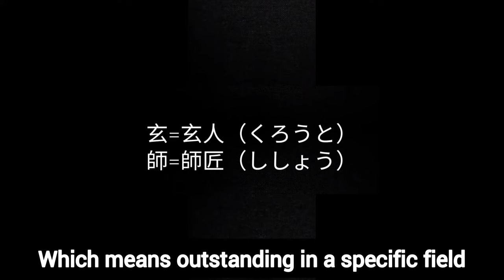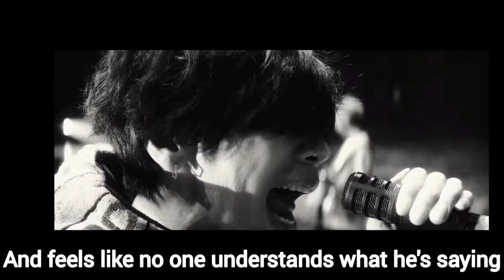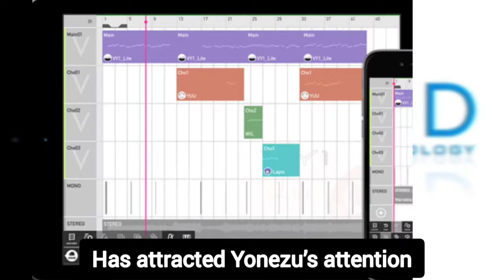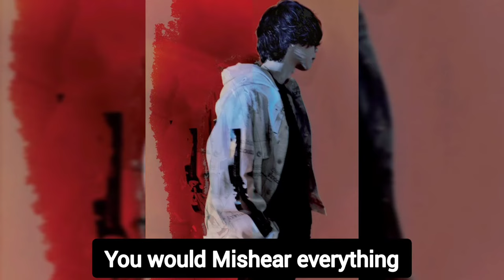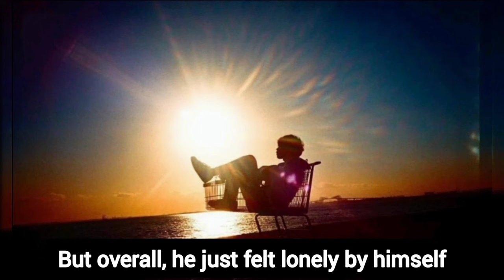EP-0 Autism Singer changed 🇯🇵 Pop Culture Industry [Yonezu Kenshi]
このチャンネルでは、主に音楽、バント、歌手、邦楽の推奨や評価などしております。本チャンネル管理者は、本チャンネルにて推奨評価する画像・音楽データ等（著作物）が作成者（著作権者）のものであることを認め深く尊重しており、侵害する気は一切ございません。ビデオのコンテンツはインターネットから取得され、関連情報がメッセージに表示されます。 コンテンツが100％信頼できることを確認することはできません。私は熱心なファンではありません。情報やコンテンツのエラーがある場合は、すぐに指摘してください、ご容赦ください！この歌は私のものも私自身のコンテンツではありませ­­ん。

This channel mainly recommends and evaluates music, bunts, singers, and Japanese music.  This channel administrator acknowledges and deeply respects that the images, music data, etc. (literary works) recommended and evaluated on this channel belong to the creator (copyright holder), and has no intention of infringing. ..  The content of the video is retrieved from the internet and the relevant information is displayed in the message.  We cannot be sure that our content is 100% reliable.  I am not an avid fan.  If you have any information or content errors, please point them out immediately, please forgive me!

This video is for educational and entertainment purposes and is not intended to infringe any copyright.

1 Like👍 = 1 🌼
1 Share🔃 = 1 🙏
1 Comment💬 = +1000 social credits